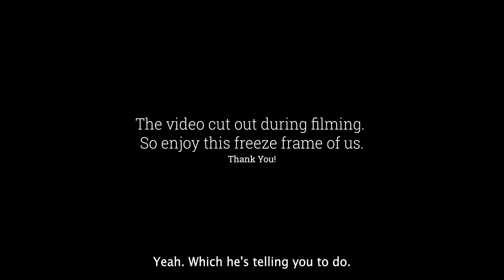The Value In Being Authentically You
This is a conversation that I had with a friend who I believe knows how to truly be who God created her to be. Check it out and let me know what you think!